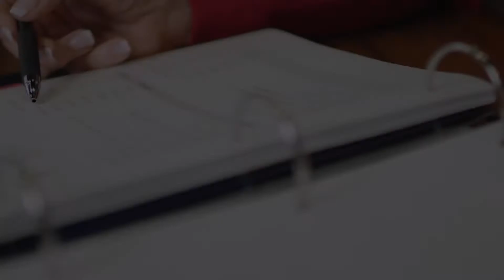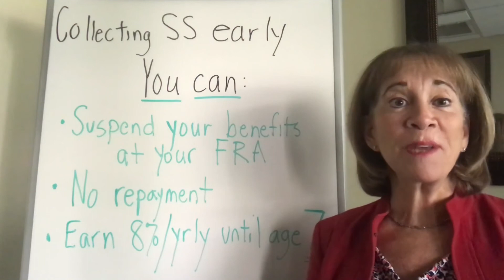Money Wise Minutes | Early Social Security Suspend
Do you know about the Social Security Claiming Strategy where you can suspend your payments after you have started collecting?

Listen as Nancy Fromm of Money Wise breaks down how this strategy works.